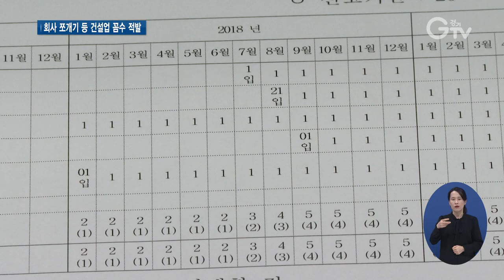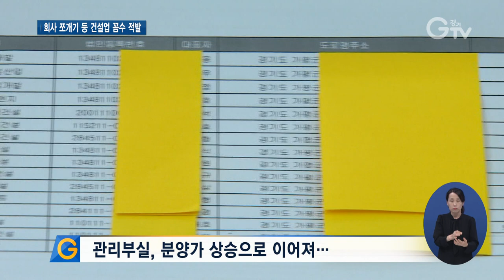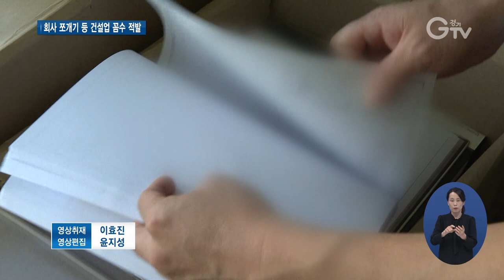명패만 달린 수상한 사무실..건설업 페이퍼컴퍼니 적발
[앵커멘트] 서류상으로만 존재하는 이른바 ‘페이퍼컴퍼니’로 영업한 건설업체들이 경기도 단속망에 대거 적발됐습니다. 시공권을 쉽게 따내기 위해 하나의 회사를 여러 개로 쪼개 입찰에 참여한 곳이 많았는데, 비슷한 이름으로 된 회사를 16개나 만든 곳도 있었습니다. 보도의 한선지 기자입니다.

[리포트]
인적 드문 한 시골 땅에 세워진 컨테이너 건물.

칸칸이 회사 명패가 달려있는데, 겉으로 보기엔 정상적인 사무실 같습니다.

상호도 비슷합니다.

안에는 책상이 채워진 곳도 있고, 창고로 쓰는지 거미줄에 상자만 쌓인 곳도 있습니다.

알고 보니 하나의 회사를 무려 16개로 쪼개 눈속임한 겁니다.

시공권을 따내려 서로 다른 업체인 양 입찰에 참여한 정황도 경기도 단속반에 포착됐는데, 이런 꼼수를 속칭 ‘벌떼입찰’이라고 부릅니다.

[싱크] 업체 관계자(음성변조)
“각 현장마다 다 현장사무실이 있잖아요. 그게 엄청 수십 개인데, 꼭 여기에 몇 명 없다고 해서 그게 페이퍼컴퍼니라고 얘기하기엔 좀…”

이렇게 입찰 가능성을 높이기 위해 이른바 ‘페이퍼컴퍼니’를 만든 의심업체 39개가 무더기로 적발됐습니다.

페이퍼컴퍼니 중의 하나가 낙찰되면 정작 일은 다른 곳에 몰아주고 이익금만 챙기는 식.

공정한 경쟁을 무너뜨리고 관리 부실도 문제지만, 더 큰 문제는 늘어난 업체 운영비가 고스란히 분양가에 반영된다는 사실입니다.

[인터뷰] 이재영 / 경기도 건설정책과장
“이러한 다수업체를 유지하기 위해서는 막대한 비용이 필요합니다. 이러한 비용은 공공택지를 분양받고 고스란히 분양가에 반영, 분양가 상승으로 이어질 수밖에 없습니다.”

이밖에 건설기술인력의 인원을 속이는 등 건설업 등록기준에 못 미치는데도 버젓이 영업하고 있는 곳도 있었습니다.

적발된 업체들은 경찰에 수사 의뢰하고 영업정지 등의 행정처분이 내려졌습니다.

경기도는 건설업계의 고질병인 페이퍼컴퍼니와 불법하도급 행태를 사전에 차단하기 위해 빅데이터를 활용한 업체 선정을 비롯해 관련 조례 개정 등을 추진 중입니다.